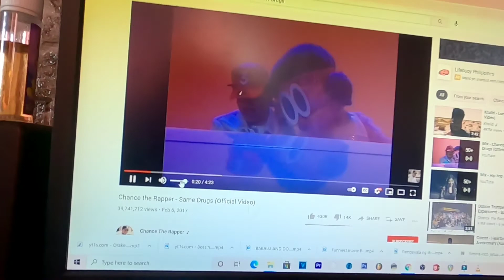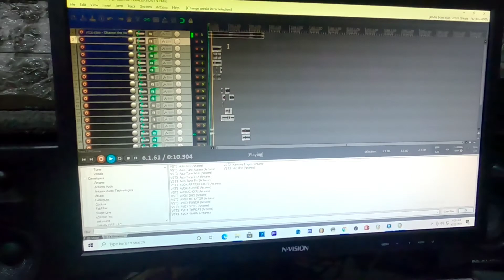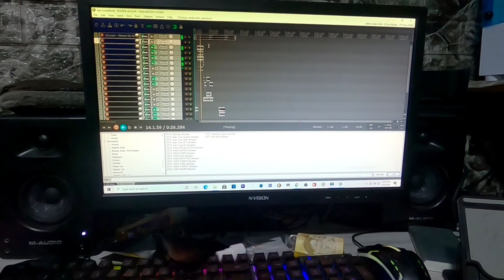Bagong Kagamitan sa Aming Studio (Unboxing )